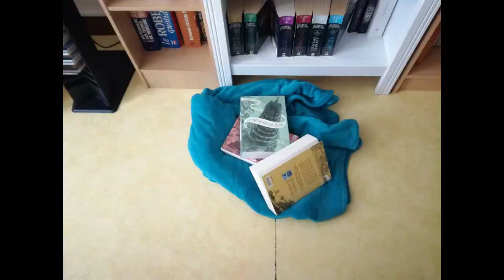Update lecture #71 : 👑Jude et Meg 🔮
Coucou :)

J'espère que vous allez bien. Nouvel update lecture sur la chaîne ! J'ai l'impression que ça fait des mois que je n'en ai pas fait... Mais je commence à lire un peu plus donc on va dire que la semaine prochaine, on enchaîne peut être avec un deuxième. En tout cas, les lectures de cette semaine sont vraiment top ;)

Azur :)

- Le prince cruel (tome 1) d'Holly Black.

- Meg Corbyn : Cartes ivoire (tome 5) de Anne Bishop.
* La musique *